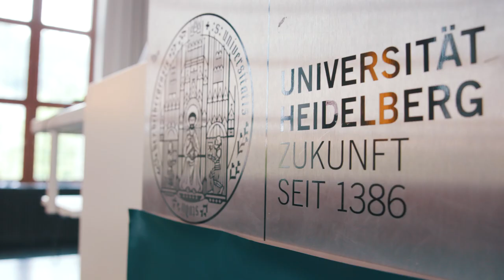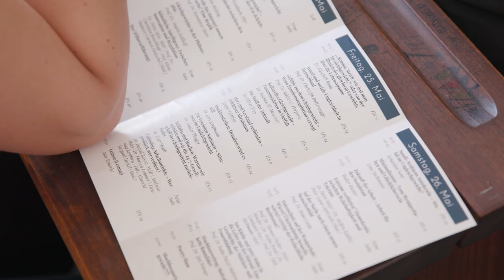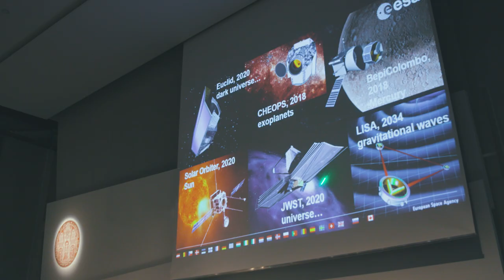Das Heidelberger Symposium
Seit 1988 veranstaltet der Heidelberger Club für Wirtschaft und Kultur e.V. jährlich das Heidelberger Symposium.
In der nunmehr 30 jährigen Veranstaltungsgeschichte können wir auf Vorträge, Diskussionen und Workshops mit unter anderem Jürgen Trittin, Dr. Hans-Dietrich Genscher, Dr. Gregor Gysi, Prof. Harald zur Hausen, Dr. h.c. Jean-Claude Juncker, Winfried Kretschmann, Prof. Dr. Norbert Lammert, Dr. Ursula von der Leyen, Dr. Wolfgang Schäuble, Prof. Dr. Javier Solana, Dr. Theo Sommer, Prof. Dr. Hans-Jürgen Papier, Dr. h.c. Martin Walser, Dr. h.c. Christian Wulff, Dr. Thomas Fischer, Dr. Christoph Butterwegge, Walter Riester und vielen weitere zurückblicken.

Weitere Informationen zu unserem Verein und dem Symposium finden sich auf unserer Homepage oder unseren Social Media Kanälen